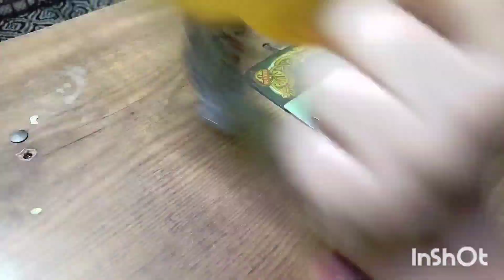purani sadi se bnay kuch nya //dekuret chije //video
पुरानी साडी से कैसे सजाए घर बनाए कुछ नया
old kapdon ko kaise yusefull kaise vanayenदिवाली पर बनाएं पुरानी साड़ी से इस तरीके के नए-नए डिजाइन के झालर और/पुरानी साड़ी से बनाएं कुछ नया/पुरानी साड़ी से क्या बना सकते हैं/इस दिवाली पर बने न्यू डिजाइन के पोट/घर को सजाने की चीज कैसे बनाएं